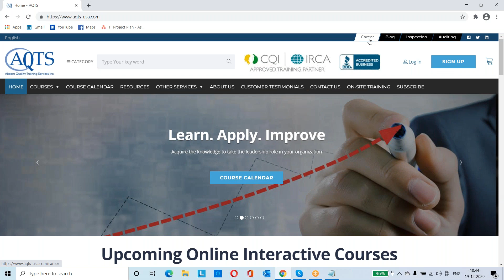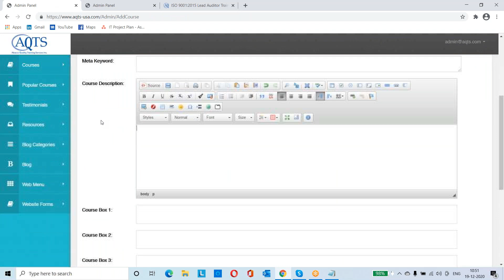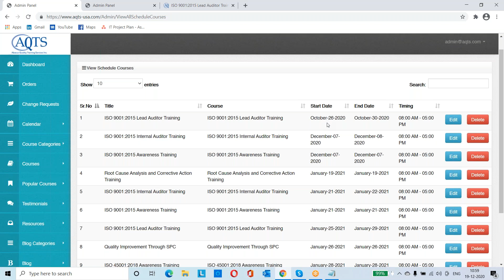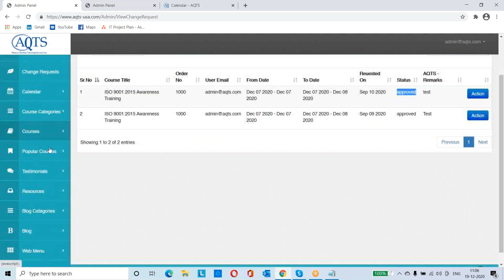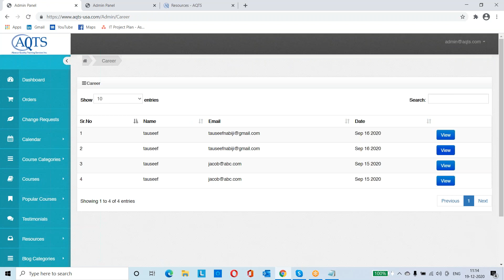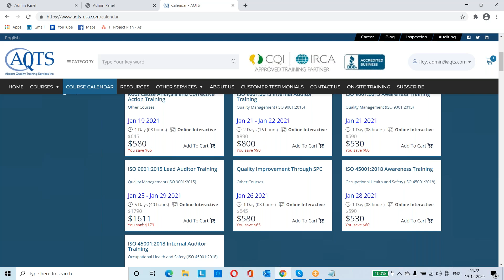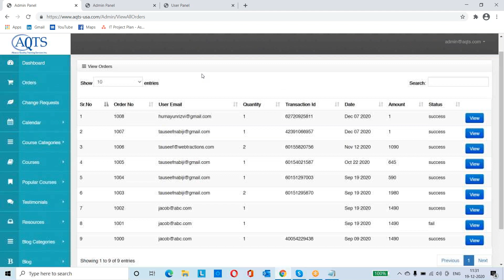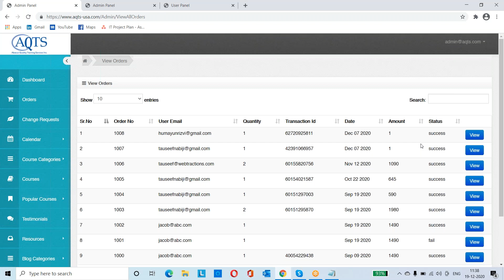AQTS Website Training